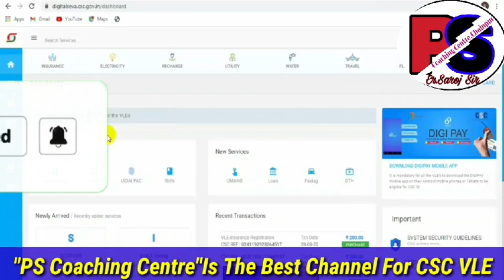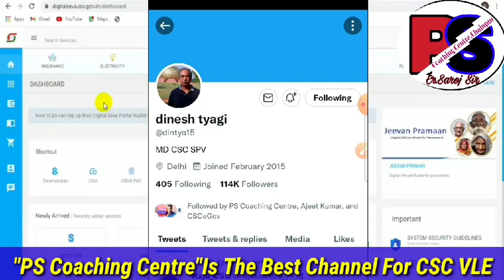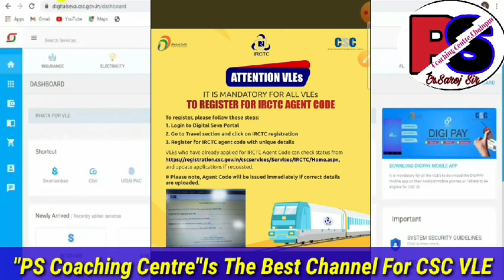CSC || CSC ने दिया VLE को नोटिस || सावधान VLE !